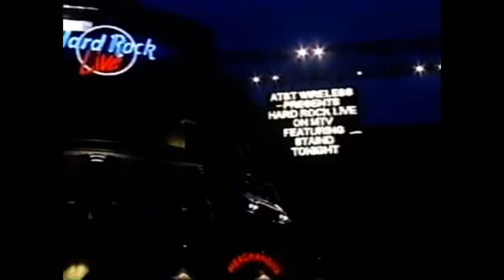Staind - Fade live Hard Rock 2003